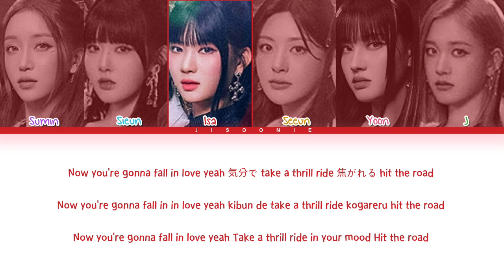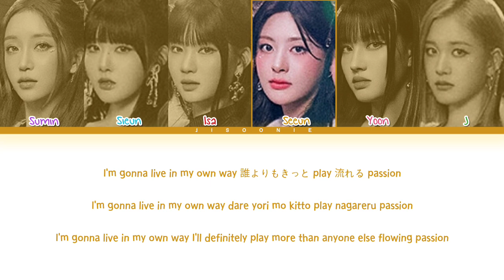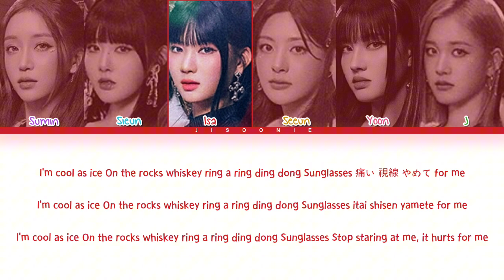STAYC Cheeky Icy Thang (Japanese Version) Lyrics (Color Coded Lyrics)